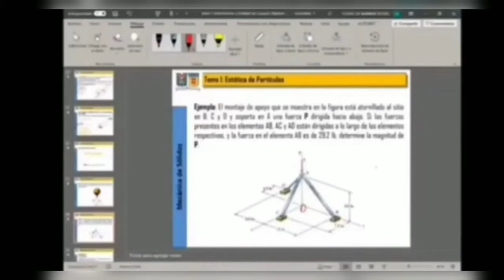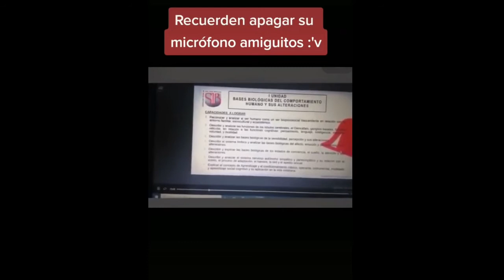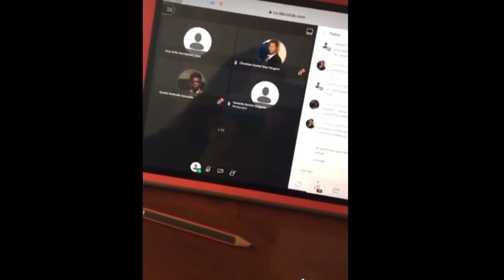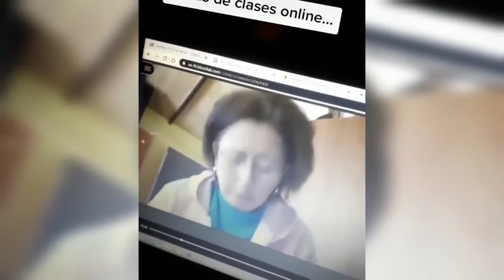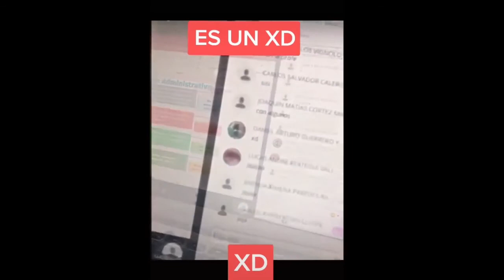Los FAILS mas DIVERTIDOS en CLASES ONLINE 🤣🤣🤣